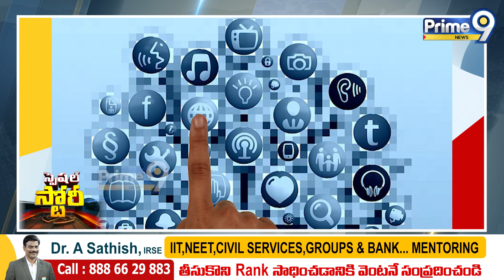టీడీపీ, జనసేనను టార్గెట్ చేసిన సీఐడీ..? | AP Politics | Prime9 News